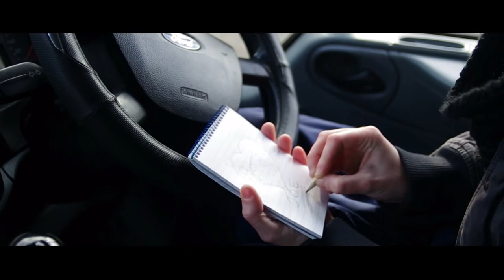Joy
Episode 1 - JOY. A bit of fun with Look to the Son's characters. Joy, the loveable greasemonkey at DrainTec is infatuated with Joe. But does Joe know, or care? Shot, scored & cut in 7hrs. More to come. Look to the Son shoots early next year on the Digital Bolex.